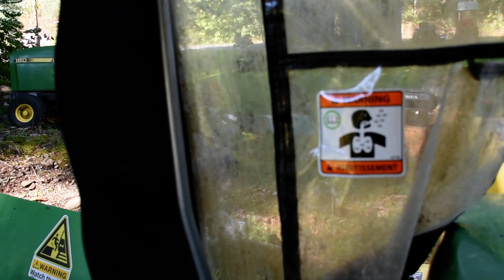A possibly final update from garage.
I explain reason for lack of content and no tractors to show you. Then focus on starting fleet after sitting LONG time!